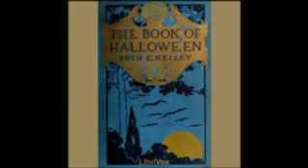5 05 The Coming of Christianity All Saints' All Souls' The Book of Hallowe&#39;en